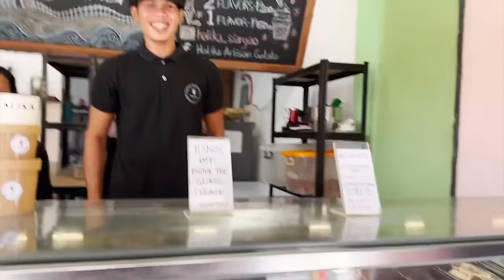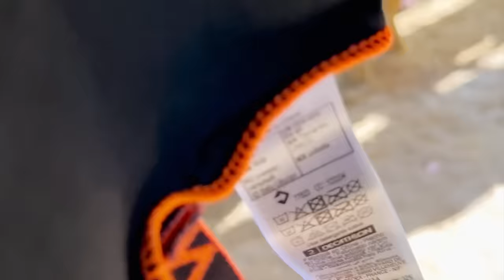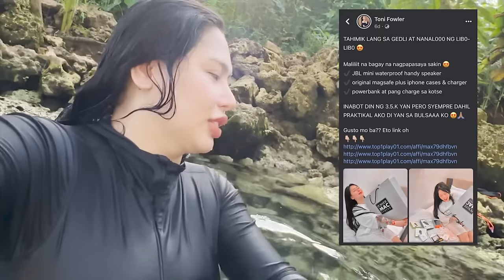VLOG 320 SELOSANG TONI FOWLER | SIARGAO DAY 2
LINK NA MASWEERTE 😍 masarap talaga gumast0s ng hindi galing sa bulsaaa mo 😍

mommytonifowlerofficial

tonifowlerpo